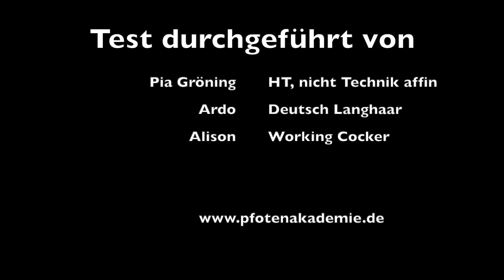Pivo-Pod-Test für die Hundesportart Longiertraining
Heute hat Pia Gröning den Pivo-Pod Silver an verschiedenen Standorten getestet, während sie ihre Hunde longiert hat. Der Pivo-Pod ist eine Art Roboter-Kameramann, der deinen Bewegungen folgen soll, wenn du alleine trainierst und dein Training filmen möchtest. Er lässt sich außerdem mit Zoom kombiniert nutzen, so das mich z:b. ein Hundetrainer anleiten könnte über die AirPods im Ohr.
Im Film findest du das Ergebnis, wie gut oder nicht der Pivo-Pod sich für diesen Zweck einsetzen lässt!
Was Pia nicht testen konnte: Funktioniert der Pivo-Pod noch, wenn im Hintergrund viel los ist/Bewegungen sind? Wir befinden uns gerade im Lockdown  ...